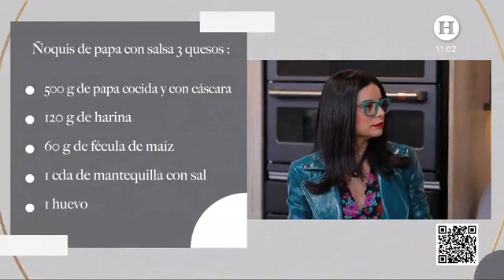de invitada en Al estilo de Paulina Abascal (video parte 1)